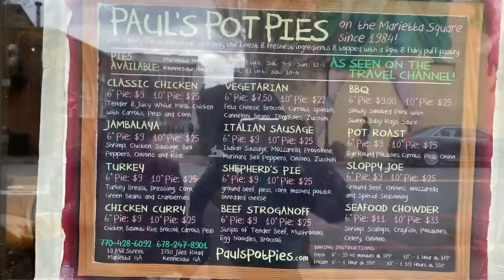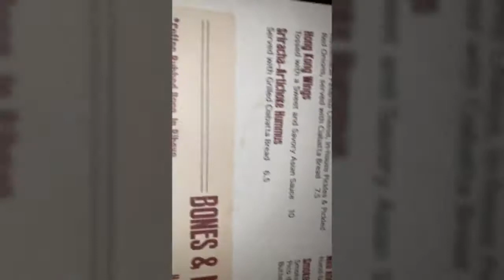VLOGMAS DAY 8 | FAMILY PICTURES & SIBLING MUKBANG 🥰🥰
Behind the scenes of our family photos and photoshoot ! Some little glimpses of me and my family & my little brother and I give you a Mukbang at a new spot we tried in Marietta, Stockyard Burgers and Bones 😋😋